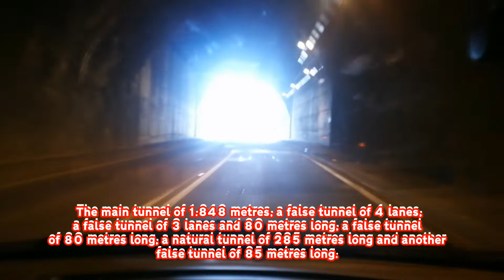N-260 SANT JOAN DE LES ABADESSES - OLOT (Túnels de Collabós)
In this video we will travel along the N-260 by túnels de Collabós, between towns of Sant Joan de les Abadesses and Olot.